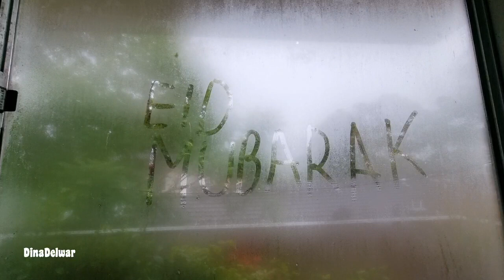Eid Australia আলহামদুলিল্লাহ আজকে ঈদ উল আযহা সবাইকে ঈদ মোবারক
আলহামদুলিল্লাহ আজকে ঈদ উল আযহা সবাইকে ঈদ মোবারক

Toy My cooking channel
Unique food with Dina